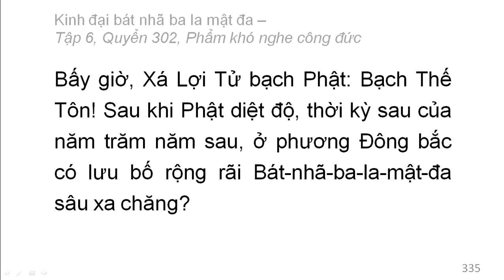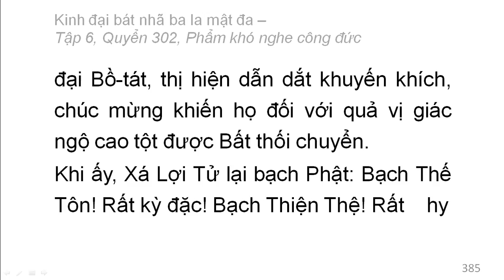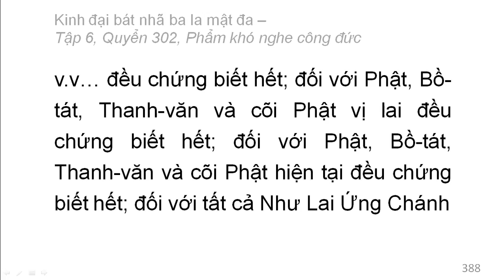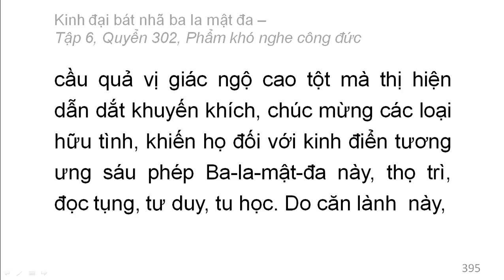600 quyển Kinh Đại Bát Nhã Ba La Mật Đa: Quyển .../600 (tiếp) (đọc lần 2)